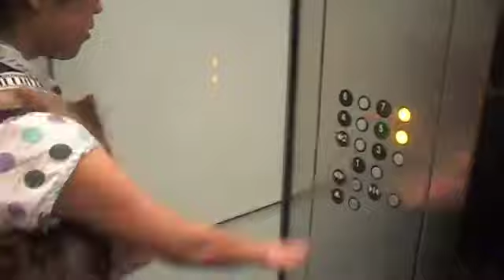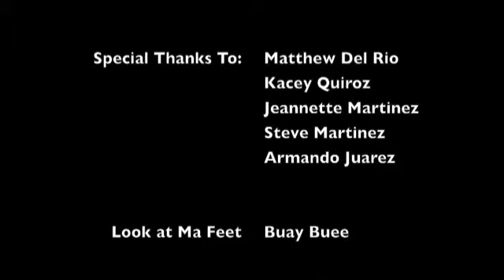La Passion de Bety (Episode 1)